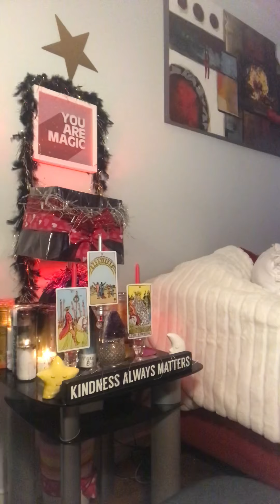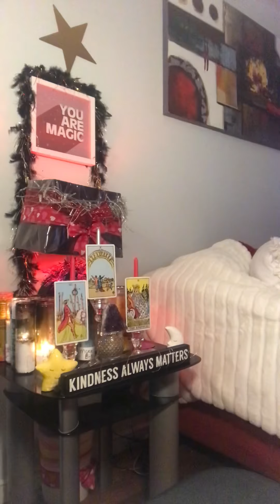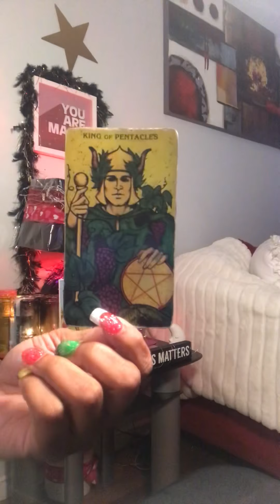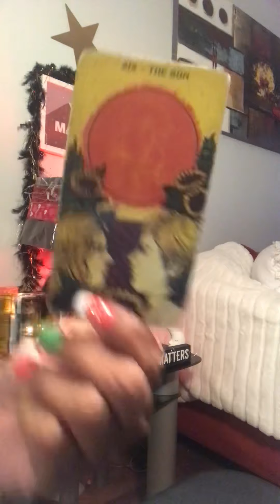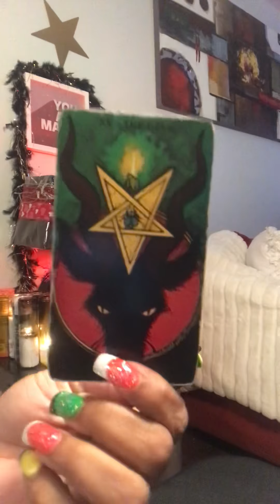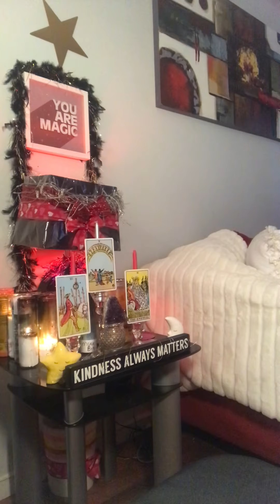THEY TRying2uSE u On a slick🖕🏽nOTE‼️